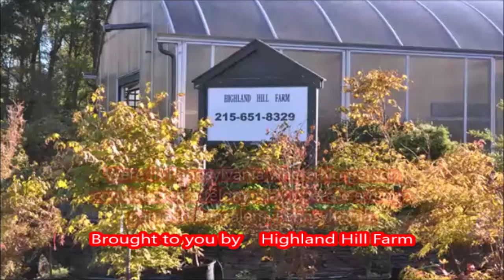Unusual Traps Wanted At our tree farm Highland Hill Farm In Bucks County Pa